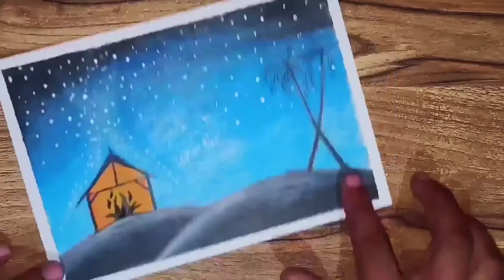Beautiful oil painting | beautiful Snowfall scenery | OIL PAINT | BY FINE ART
beautiful oil painting | beautiful scenery | OIL PAINT | BY FINE ART
Amazing Art |  SnowFall scenery